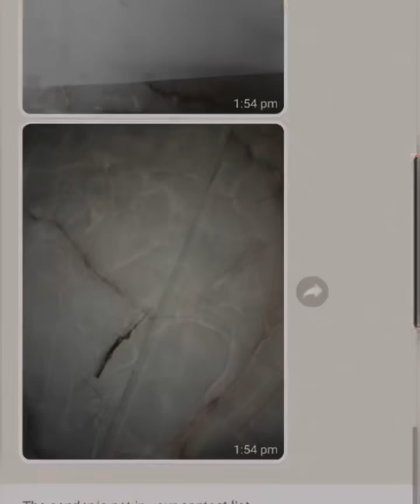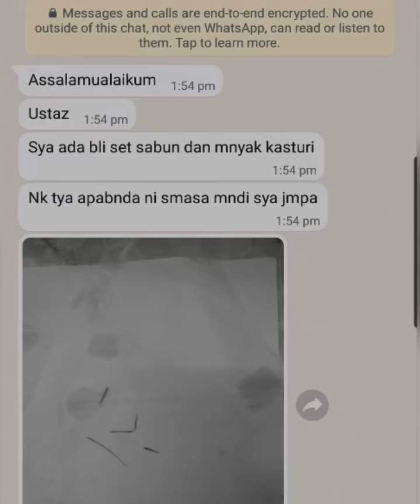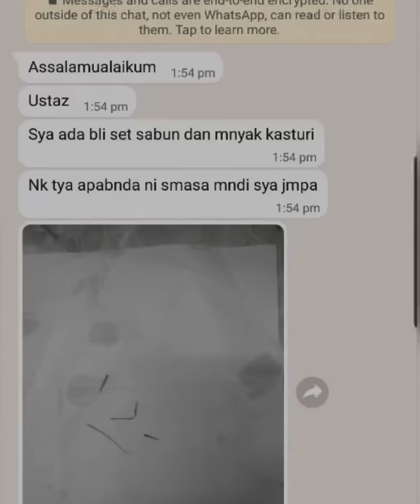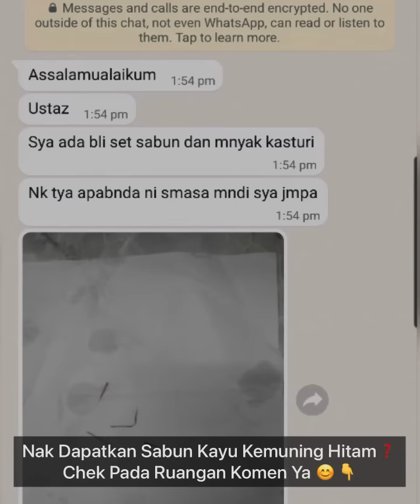Kamu Nampak Kan Apa Yang Ustaz Nampak❓😬